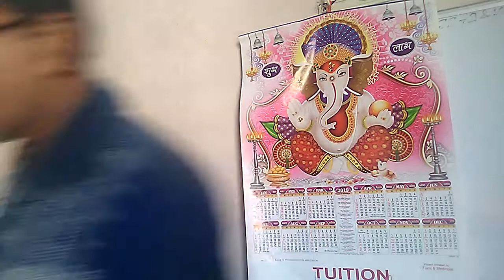The heritage of India part 2 class 12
in this video I explained the part two of a chapter of prose of class twelve of U P board. it is chapter number seven of prose. it is written by A. L. Basham . I explained this lesson in Hindi. chapter name is the heritage of India . it is  an English essay . I translated whole essay in hindi for better understanding of students of Hindi medium .
I translated these lines in Hindi :
now it is well on the way to assimilating the culture of the west . hindu civilization will , we believe , retain it's continuity. the Bhagawad Gita will not cease to inspire men of action and the Upanishads, men of thought. the charm and graciousness of the indian way of life will continue, however much affected it may be by the labour saving devices of the west . people will still love the tales of heros of Mahabharat and ramayana and of the love of Dushyant and Shakuntala and Pururava and Urvashi . the quiet and gentle happiness which has at all times pervaded indian life where oppression , diseases and poverty have not over clouded it will surely not vanished before the more hectic ways of the west.
much that was useless un ancient culture has already perished .  the extravagant and barbarous hecatombs of the Vedic age have long since been forgotten,  though animals sacrifice continues in some sects . widows have long ceased to be burnt on their husband's pyre . girls may not be law be married in childhood. in buses and trains all over India, Brahmans rub their shoulders with the lowest castes without consciousness of grace pollution, and temples are open to all by law . caste is vanishing; the process began long ago, but it's pace is now so rapid that the more objectionable features of caste may have disappeared within a generation of so . the old family system is adapting itself to present-day conditions. in fact the whole face of India is altering, but the cultural tradition continue and it will never be lost .